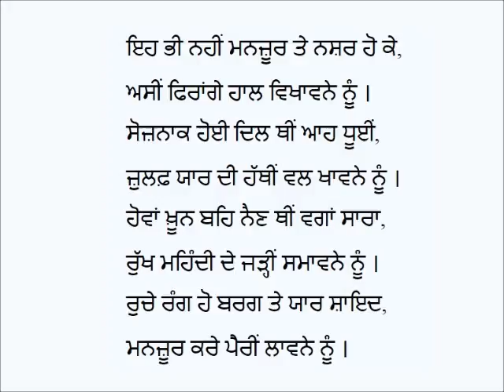Chitthi Sayyid Roshan Ali De Naam (Part-2)-Kalam Maulvi Ghulam Rasool Alampuri (Punjabi Sufi Poetry)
Punjabi Kavita: Chitthi Sayyid Roshan Ali De Naam (Part-2)
Poet:Maulvi Ghulam Rasool Alampuri
Voice: Karamjit Singh Gathwala